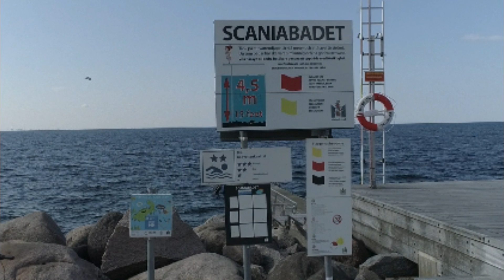2019-04-11 Scaniabadet - Malmö